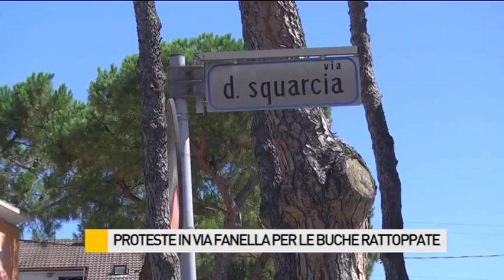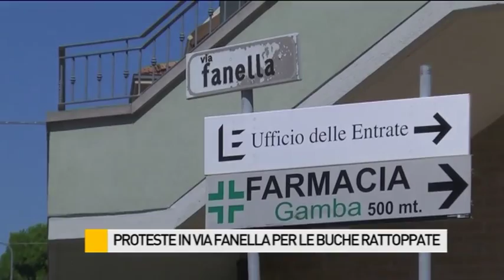Proteste in via Fanella per le buche rattoppate